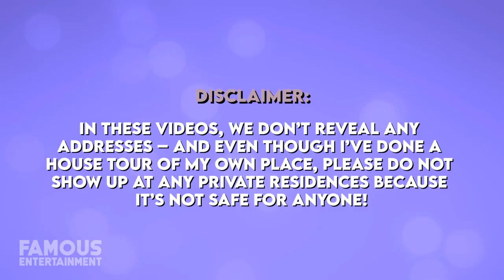Nicki Minaj & Kenneth Petty | House Tour | New Calabasas House Tour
Nicki Minaj & Kenneth Petty are enjoying the good life living in a brand new Calabasas mansion. We have seen a few visuals of the house via her Instagram posts. In this video, you get the best look at her new property that is if you can take your eyes off of her and look into the background at her new digs. You get another glimpse here of her pulling out of her crib alongside her man Kenneth Petty. However, Nicki is notoriously private with her living situation and for good reason. But let’s see what we can find out about her luxury digs.